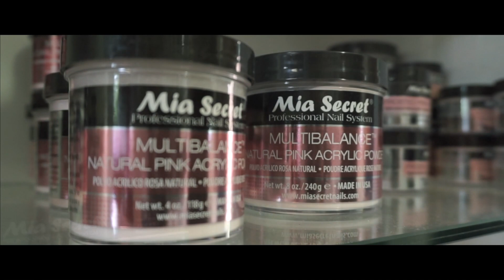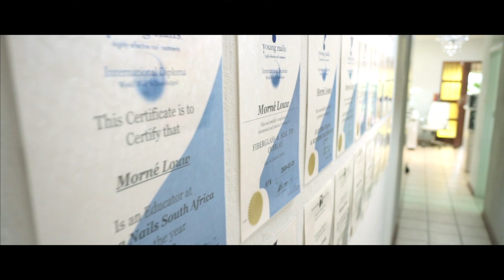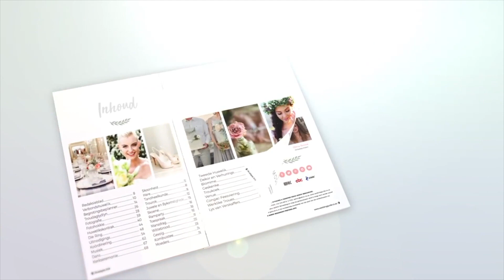Droom Troue Ep9: Lerine & Quintin Haasbroek P2